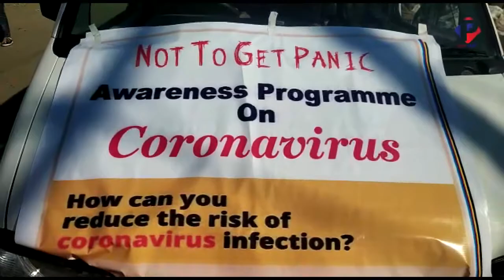स्वास्थ्य विभाग कोरोनोवायरस के बारे में विभागीय वाहनों में लाउड स्पीकर के माध्यम से घोषणा कर रहा था।